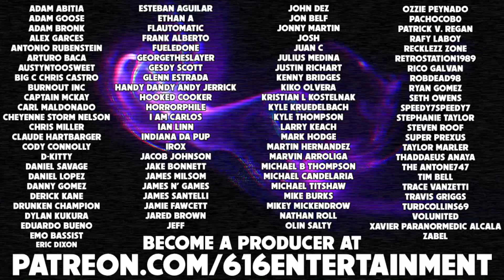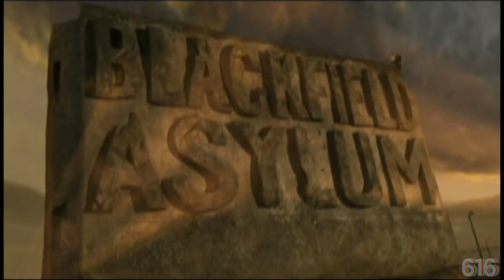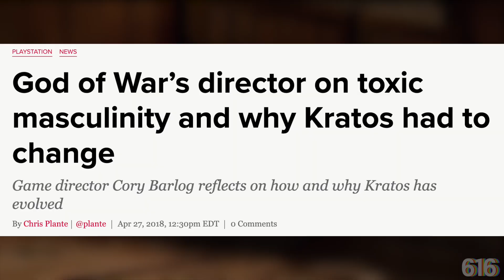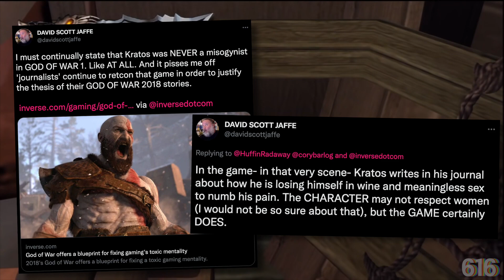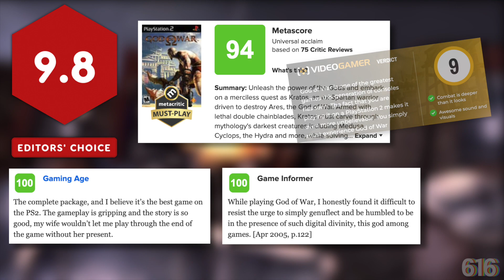The History of God Of War Part I - 'THE BIRTH OF THE GHOST.'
In 2022, we recognize 'GOD OF WAR' as a legendary franchise. With 4 mainline entries spanning across the last 18 years, a fifth and final chapter on the way in the shape of 'RAGNAROK', 3 prequels and countless other adaptations in its wake, this thick, dense forest of lore, gore and more sprouted from a seed planted all the way back in 2005 on the PlayStation 2. Here today, on 6/16/2022, our journey begins. A journey of betrayal, a journey of revenge, a journey... of evolution. This is 'The History of God Of War Part I - The Birth of the Ghost.' Enjoy it!